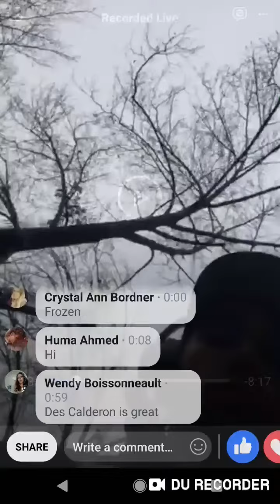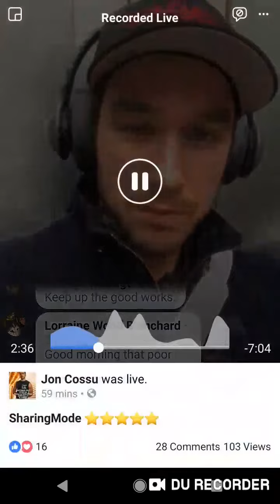Did you say “shady”